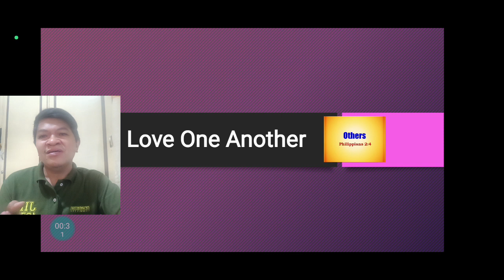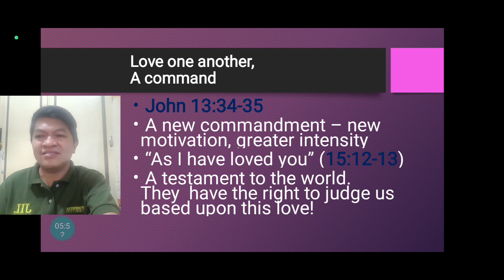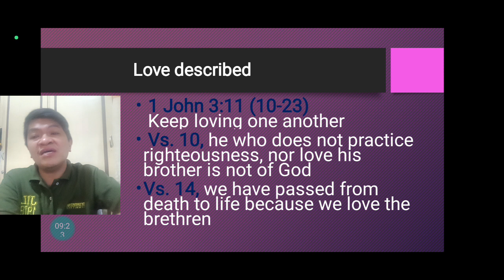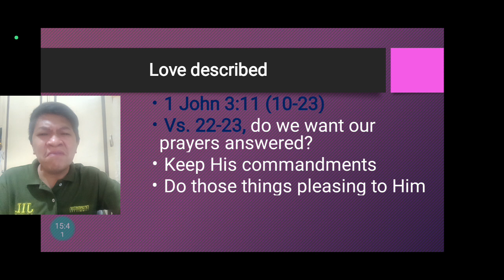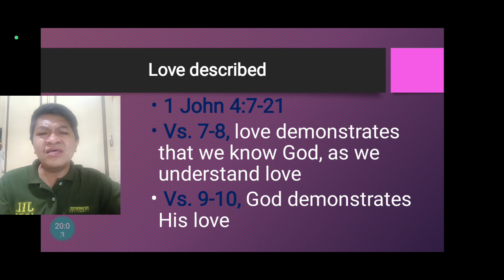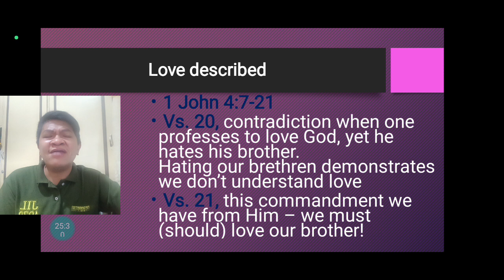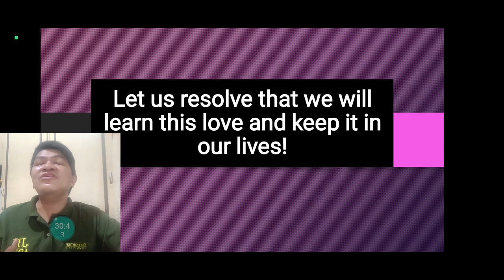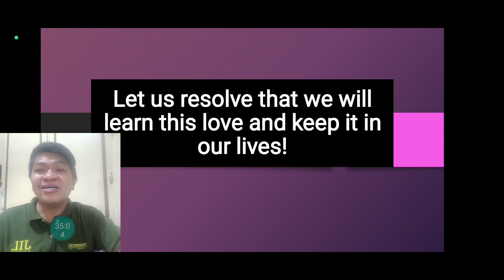LOVE ONE ANOTHER